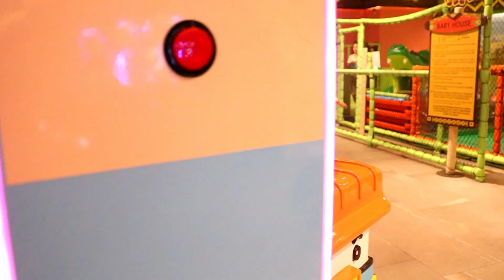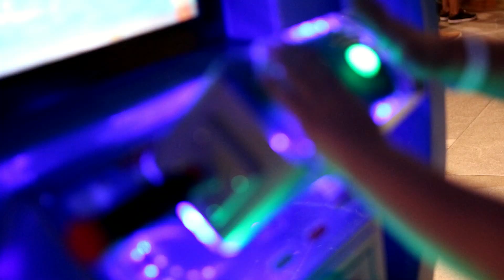INOLVIDABLE FIESTA DE CUMPLEAÑOS EN BARRANQUILLA Sofía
3 Años Sofía